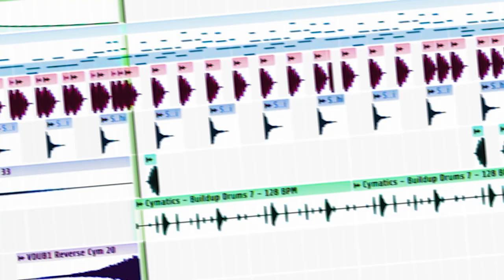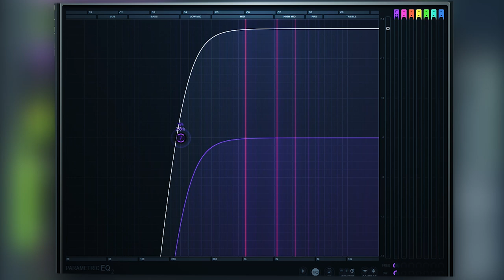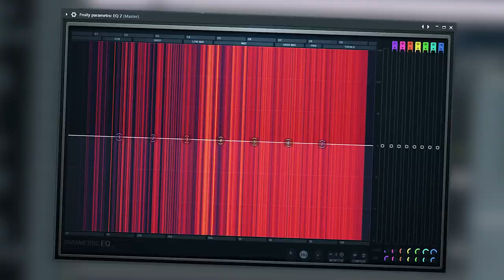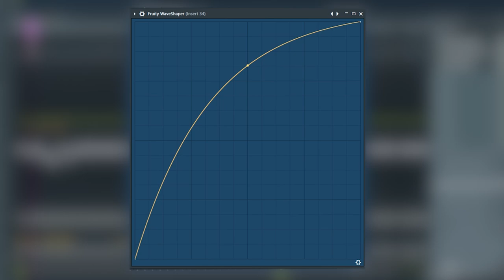How To Turn One Sample Into Three Instruments!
In this episode, I show you how you can turn one simple sample into a bunch of interesting and lovely-sounding instruments! I use FL Studio / Fruity Loops in the video, but the choice of DAW does not matter at all. Have fun!~

⭐ Special Thanks To All My Patreons! :D ⭐
ThatsMyJam
Fen Carter
ScotcherDev
Chantmagick
Sora
ForenzaAudio
BENI.MARU
keycattie

🔻 Footage & Music Sources 🔻
🎬 DJ Mixing Music | Videvo: